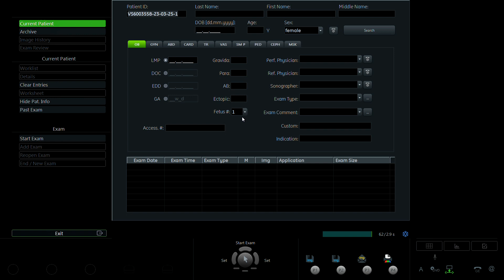Phan Thị Hà 1992